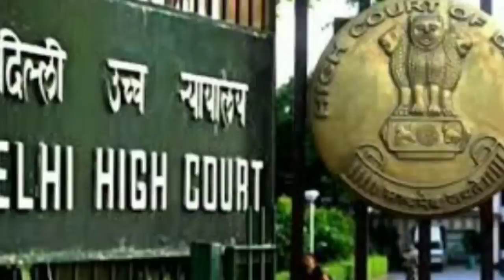चिदंबरम को घर का खाना नहीं, जेल में मनेगा जन्मदिन, P Chidambaram not allowed homemade food in Tihar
P Chidambaram not allowed homemade food in Tihar हाईकोर्ट ने  चिदंबरम की जमानत याचिका पर सुनवाई करते हुए अपना फैसला सुनाया है कि चिदंबरम को अपना 74वां जन्मदिन तिहाड़ जेल में ही मनाना होगा और घर का खाना भी नहीं मिलेगा |

P Chidambaram,
Tihar Jail,
p chidambaram inx media case,
p chidambaram bail,
chidambaram ki jamanat par sunvai,
chidambaram ki jamanat ki arji kharij,
chidambaram ka birthday in tihar,
chidambaram inx media case bail,
chidambarams bail rejected,
tihar jail punishment,
Delhi High Court,
INX Media Scam,
Kapil Sibal,
चिदंबरम,
चिदंबरम की जमानत याचिका ख़ारिज,